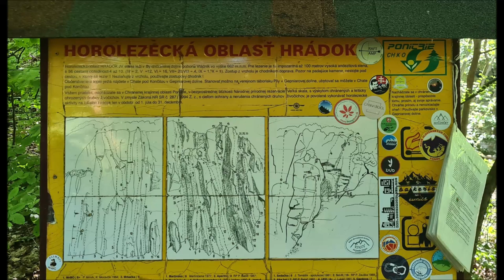25.6.2023 Hrádok SK Vtáčnik Rock climbing - moje první vícedélka SHORT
Díky @lukasjasensky9407